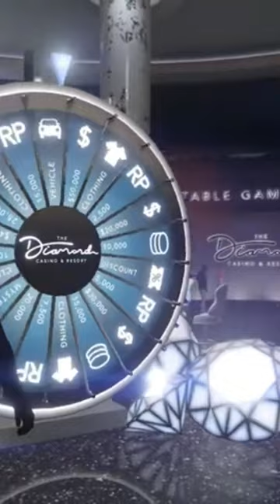Lucky Wheel Glitch *Win the podium vehicle every time!*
Easy Guide for all CONSOLES + PC how to WIN the new vehicle! Win it every time with my Tips and Tricks using the Lucky Wheel Glitch!

Lucky Wheel Win Glitch Full 3.7 Method PC and CONSOLE;

EVERY WEEK (NEW CAR VID)! We do or best to be the FIRST on YouTube with every new podium Vehicle! SUB US to miss never a car again!

2.8 lucky wheel method
3.7 lucky wheel method
new luckywheel method
how to spin the lucky wheel best method
how to win the car in gta
Truffade Thrax easy win
podium car gta 5
how to win the podium vehicle every time
gta 5 podium car
how to win podium car gta 5
how to win the Truffade Thrax
gta podium vehicle
overflod Truffade Thrax
gta Truffade Thrax
gta 5 Truffade Thrax
Truffade Thrax gta 5
how to win Truffade Thrax
casino car
casino car gta 5
casino car gta 5 this week
gta 5 casino car today
gta 5 casino wheel glitch
gta 5 lucky wheel
gta 5 lucky wheel car
gta 5 lucky wheel glitch
gta 5 new car casino
gta 5 new casino car
gta 5 online casino
gta 5 online casino car
gta 5 online casino glitch
gta 5 spin the wheel glitch
gta 5 hoe win je de auto
auto winnen gta 5
spin het wiel gta 5
win elke auto in gta
gta win elke podkium auto
gta 5 wheel spin
casino car today
casino glitch
casino wheel glitch
casino wheel glitch gta 5
diamond casino gta
grand theft auto 5 casino
gta 5 casino
gta 5 casino car
gta 5 wheel spin glitch
gta casino
gta casino car
gta diamond casino heist
gta glitch casino
gta how to win the car
gta how to win the podium car
gta lucky wheel
gta lucky wheel car
gta lucky wheel glitch
gta mystery wheel
gta online casino
gta online casino car
gta online casino glitch
gta online diamond casino
gta online lucky wheel
gta online lucky wheel car
gta online lucky wheel glitch
gta podium car Truffade Thrax
gta update
gta v casino
gta v casino car
gta v casino lucky wheel
gta v casino wheel
gta v how to win every podium car
gta v how to win the car
gta v how to win the lucky wheel
gta v lucky wheel
gta v lucky wheel 2022
gta v lucky wheel glitch
gta win the lucky wheel car
how to get car in casino gta 5
how to get the new car in gta 5 casino
how to spin the wheel Truffade Thrax
how to use the glitch
how to use the spin glitch
how to win a car in gta casino
how to win the car
how to win the car in gta casino
how to win the casino car Truffade Thrax
gta 5 hoe spin je het wiel
hoe gebruik je de lucky wheel glitch gta
gta 5 win elke auto
gta v new car Truffade Thrax
gta v new podium car
gta v online
gta v online casino
gta v online casino glitch
gta v online diamond casino
gta v podium car
gta v podium vehicle
gta v unlimited lucky wheel spins
gta weekly update
gta wheel glitch
gta wheel spin
gta win the casino car